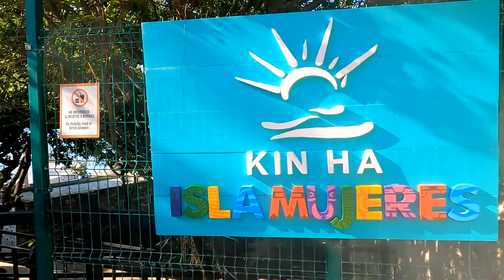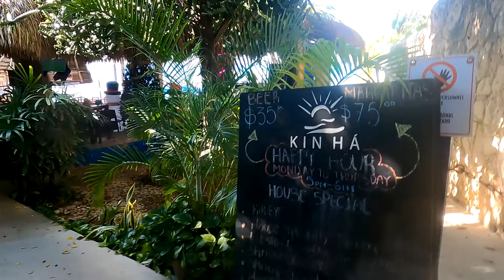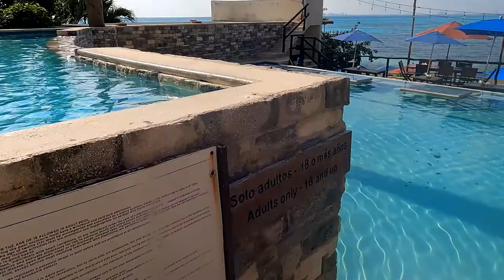KIN HA CLUB Isla Mujeres - Ultimate Tour & Review 🇲🇽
Join us on the ultimate tour of KIN HA CLUB in Isla Mujeres! Discover all the amazing activities and amenities this beautiful place has to offer in this review. 🇲🇽

Timecodes

0:00 - Intro
0:11 - Kin ha club Isla Mujeres
1:20 - main lobby
5:15 - pool
7:18 - deck at the sea